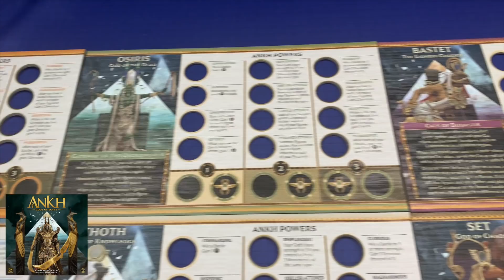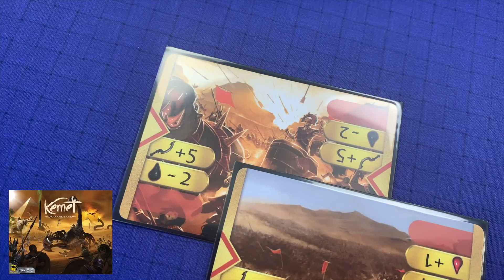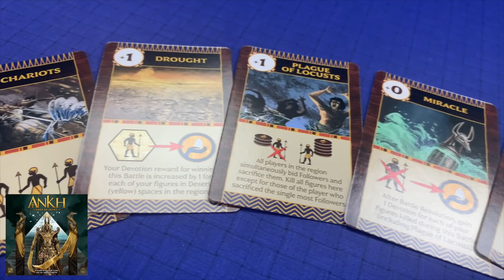Ankh VS Kemet - with Roy Cannaday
Roy shares his thoughts on Kemet & Ankh!

BGG Link: